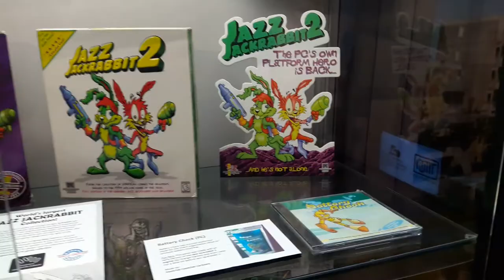Floppy Ears and the Big Guns - Colony (Live Jazz Jackrabbit Music)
Februari 18th 2018
In the Nationaal Videogame Museum in Zoetermeer there's a Jazz Jackrabbit exhibit where you can see all kinds of Jazz Jackrabbit memorabilia, collectables and all versions of the game. This is the largest Jazz Jackrabbit exhibit world wide. To celebrate there was a live performance of a improvised band called "Floppy Ears and the Big Guns". They performed seven of their favourite Jazz Jackrabbit soundtracks live!

Musicians:
Michiel Nijhof
Nicky van der Schaaf
Erwin Tuijl

Composers:
Alexander Brandon
Robert T. Allen

Organized by:
Anne Bras
PC-KING.nl

Camera & Edit:
Bart Remmers
RemmersMedia.nl

Nationaal Videogame Museum Zoetermeer

Next monday: Another soundtrack performed live on this youtube channel.